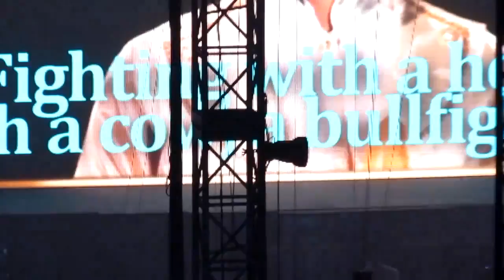110129 Super Show 3 in Singapore - Pharoah Kyu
cr: thekikiikyu
Please take out with full credit. Thanks(:
最後源摸了圭的腰~